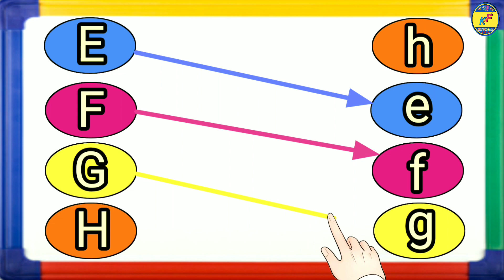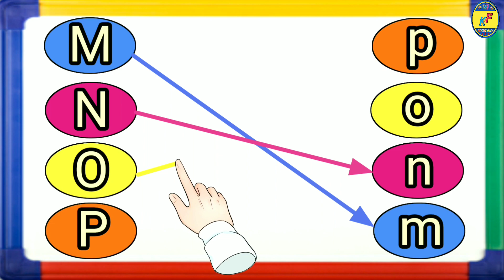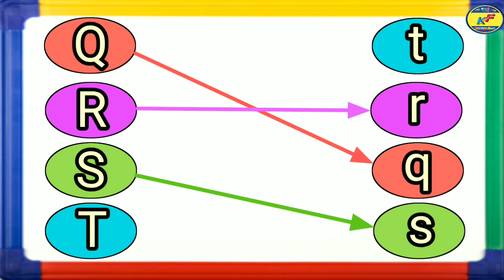Match the capital letter with small letter | capital and small abcd | english worksheet | kidsflora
Hello Kids!
In this video kids can learn to match Capital letters to small letters. it is very helpful to nursery and Preschoolers.

match the letter
Match the letters with pictures
Match the capital letter with small letter
Match capital and small letters worksheet
capital and lowercase letters
capital and small abcd
small and capital letters
abcd uppercase and lowercase
identifying letters of the alphabet
abc worksheet for kids
lkg class english worksheet
Matching uppercase letter to small letter
Capital letter with small letter recognization